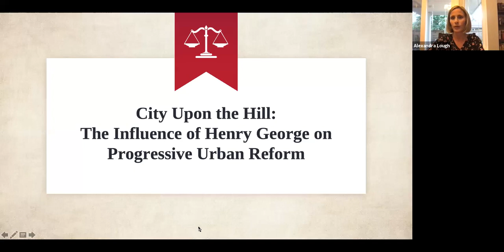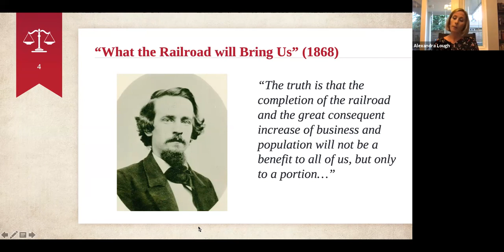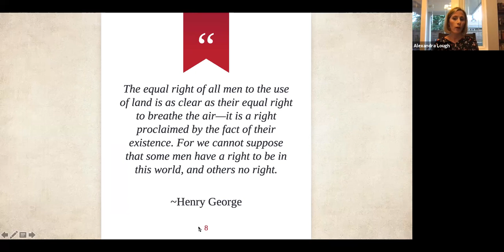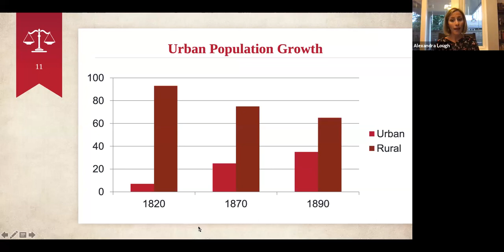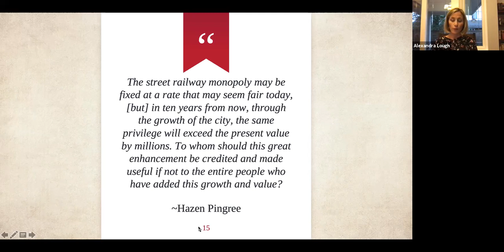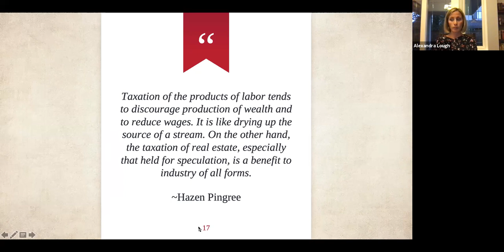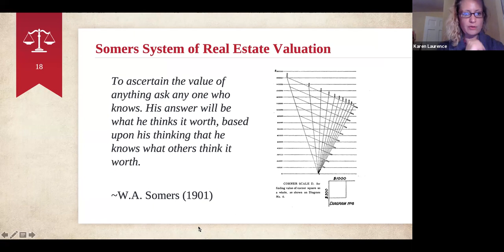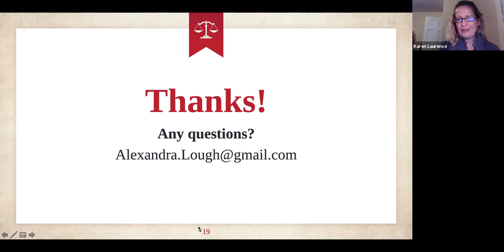"The City on the Hill: Tom L. Johnson and the Mayors influenced by Henry George" Nov. 19, 2020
The City on the Hill: Tom L. Johnson and the Mayors influenced by Henry George
Thursday, November 19, 7pm
A talk by Dr. Alexandra W. Lough, author of The Last Tax: Henry George and the Social Politics of Land Reform in the Gilded Age and Progressive Era

Cleveland during the period of Mayor Tom L. Johnson (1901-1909) was considered by many to be one of the best governed cities in the nation. But Johnson was just one of several mayors who were followers of the 19th century political economist and social reformer Henry George. Dr. Alexandra Lough will explain how the teachings of Henry George influenced Tom L. Johnson's mayoralty in Cleveland.

This series is cosponsored by Cleveland History Center, CWRU Siegal Lifelong Learning and the League of Women Voters of Greater Cleveland